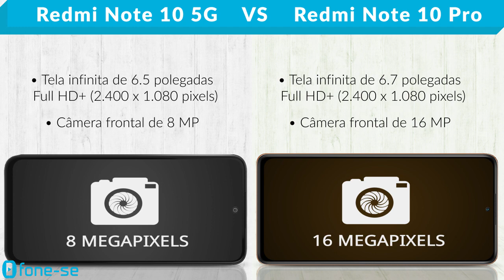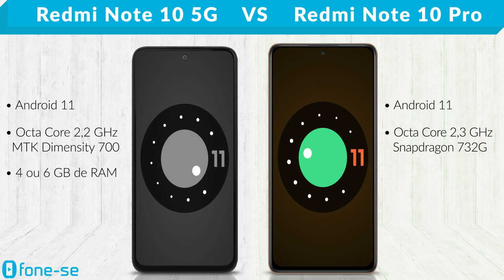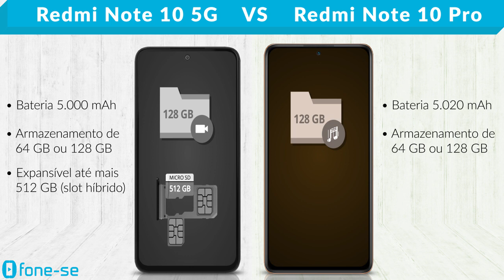Redmi Note 10 5G vs Redmi Note 10 Pro (Comparativo)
Versão 5G vs Pro. Veja a ficha técnica do Xiaomi Redmi Note 10 5G e do Xiaomi Redmi Note 10 Pro, uma comparação de tamanho exclusiva (3D), e muito mais.

Links para comprar:

(Redmi Note 10 5G)

(Note 10 Pro)

Pergunta:
MediaTek Dimensity 700 ou Snapdragon 732G?